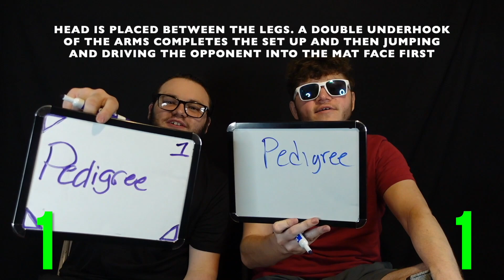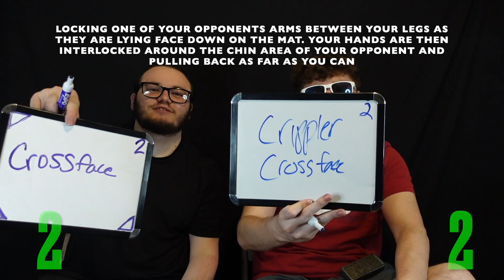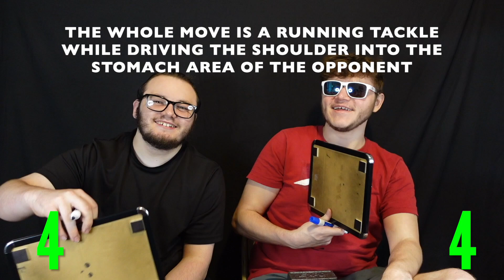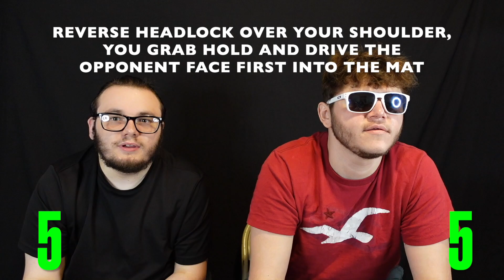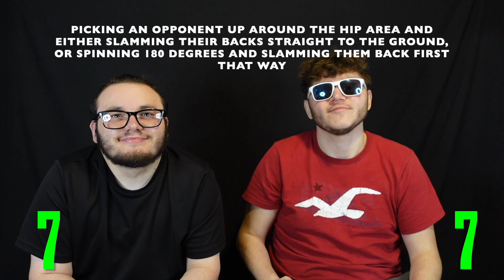Guess The WWE Finisher By The Description